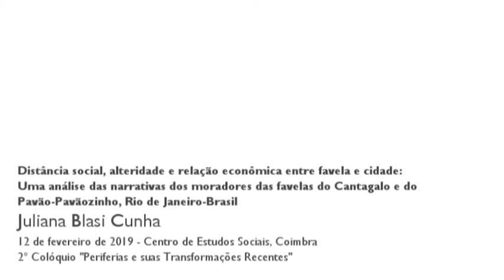Distância social, alteridade e relação econômica entre favela e cidade...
Título: "Distância social, alteridade e relação econômica entre favela e cidade: uma análise das narrativas dos moradores das favelas do Cantagalo e do Pavão-Pavãozinho, Rio de Janeiro-Brasil"

O presente trabalho busca descrever e analisar as relações que os moradores das favelas do Cantagalo e do Pavão-Pavãozinho estabelecem com os moradores dos bairros vizinhos de Copacabana e Ipanema, localizadas na cidade do Rio de Janeiro (Brasil). A reflexão focaliza a dialética distância social vs. proximidade geográfica, que perpassa a relação entre esses moradores. Através das narrativas coletadas, é possível notar a distância social que perpassa a relação desses dois diferentes grupos que coabitam esses bairros vizinhos, permitindo pensar como essa alteridade é produzida na interação social entre esses grupos nos espaços públicos desses bairros.